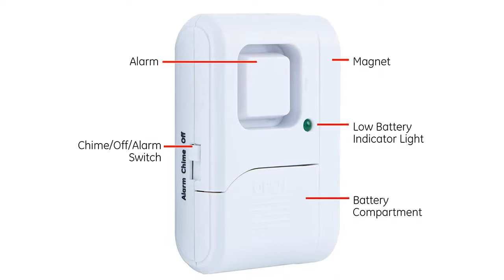Top 7 Best Window Alarms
7.Doberman Security SE-0137
6.Best Mini Wireless Loud and Discreet Security Door
5.LingsFire Magnetically Triggered Alarms
4.SABRE Wireless Home Security Door
3.GetTen 10Pcs Wireless Home Door
2.Doberman Security SE-0106-4PK
1.GE Personal Security Window/Door Alarm